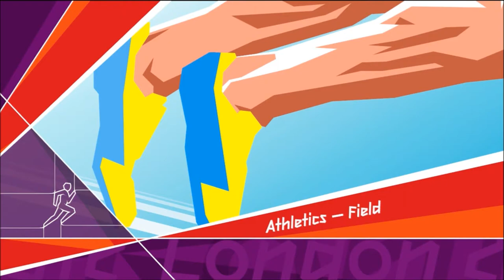London 2012 : The Game - EP 1 - Men's Triple Jump and Women's 100m Breaststroke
First episode of London 2012 : The Game
Hope you all enjoy the video and the future series